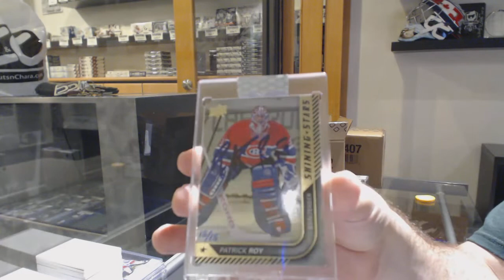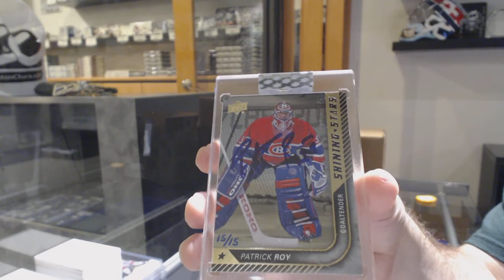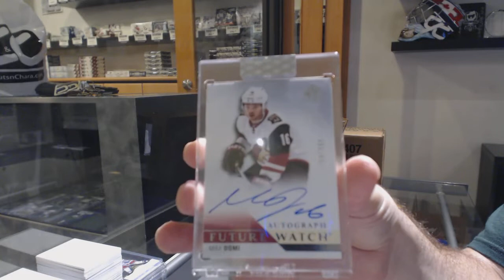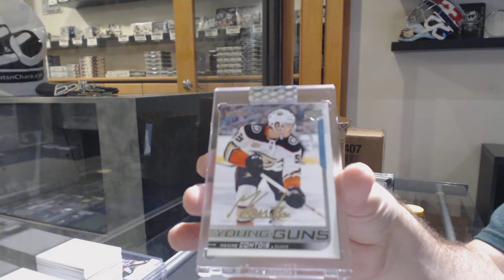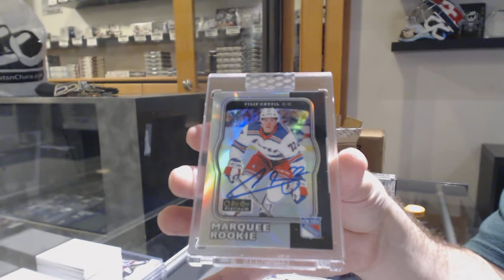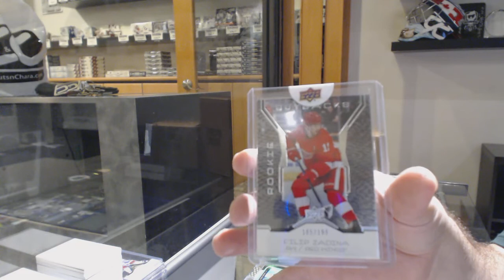19-20 Upper Deck BuyBacks Hockey 5 Box Case Break - C&C GB #10,848